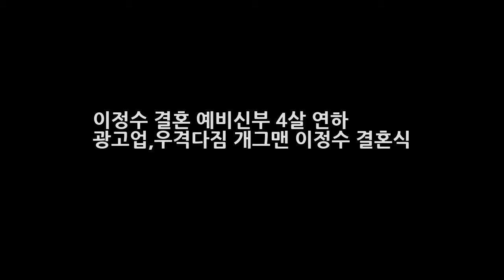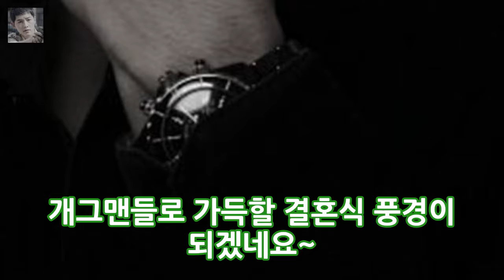이정수 결혼 예비신부 4살 연하 광고업우격다짐 개그맨 이정수 결혼식 엔터테인먼트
이정수 결혼 예비신부 4살 연하 광고업~우격다짐 이정수 결혼식 10월 5일^^ 개그맨 이정수의 결혼소식입니다~~~!!! 이정수 소속사에서는. 이정수가 네 살 연하의 여자친구와오는 10월 5일 결혼한다 라고. 공식발표를 했습니다. 예비 신부는 광고 업계에 종사하고 있다고 하네요. 지인의 소개로 처음 만난 이들은 그간 서로에게 든든한 힘이 되어주면서 아름답게 사랑을 피워왔다고 전했습니다. 이정수 결혼 예비신부 4..
[LG 입단식] 김현수 성적으로는 연봉 다 못할 것 같다(일문일답)  엔터테인먼트:
임혜영 사과 해명-백민정 후폭풍 백민정 사과에도 배역교체 과거발언까지~  엔터테인먼트:
[무비톡톡] 스파이더맨: 홈커밍 재관람·N차관람 열풍...천만行 시간문제?  엔터테인먼트: